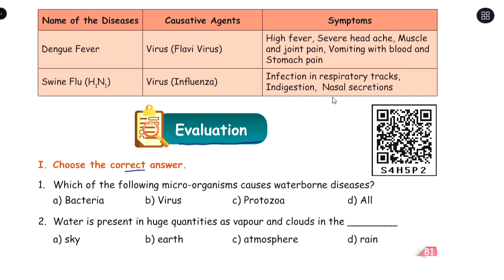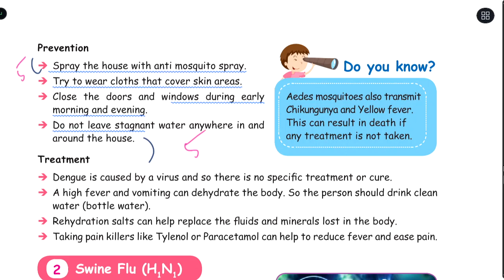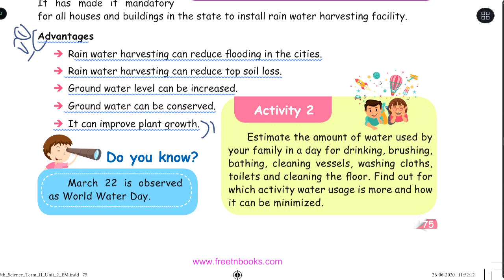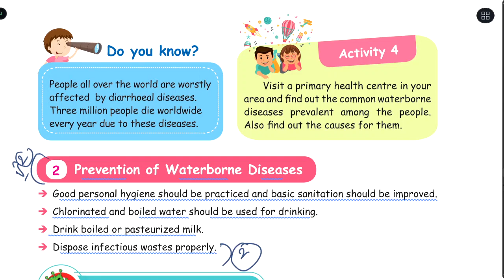WATER - EVALUATION - UNIT-2 - TERM-2 - SCIENCE - 5TH STANDARD - ENGLISH MEDIUM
EVALUAION | BOOKBACK ANSWERS